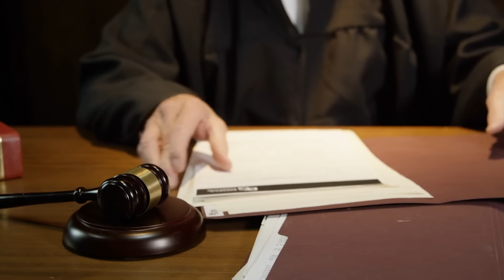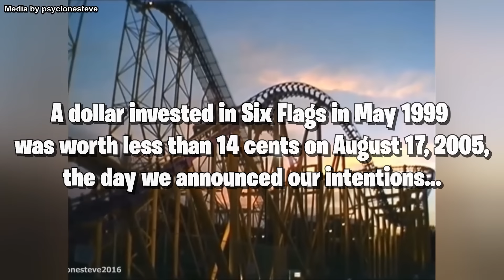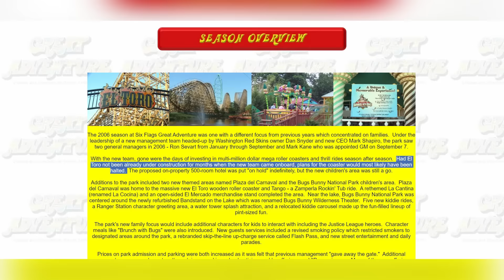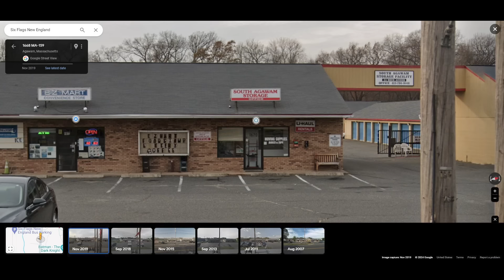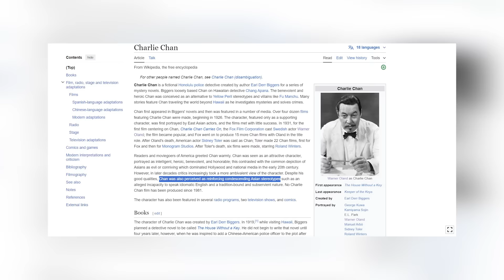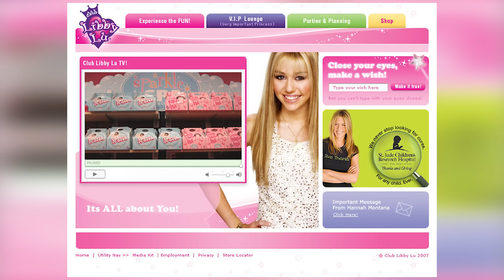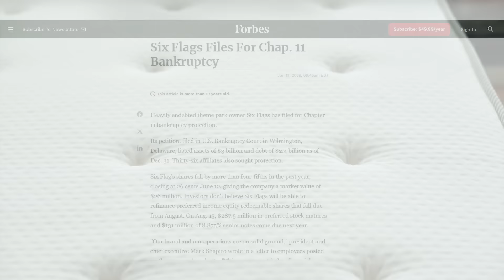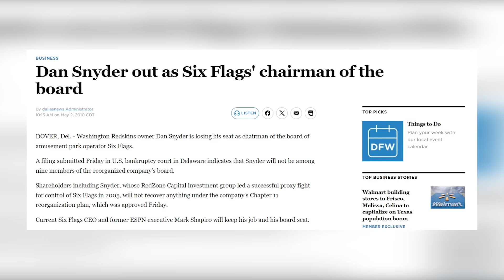10 Things Six Flags Wants You to FORGET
In this unscripted video, I acknowledge Six Flags has a long history. But the era ran under former chairman Dan Snyder is perhaps the most notable and hectic of all.

Thumbnail coaster image by Jeremy Thompson

0:00 Intro
1:47 Ousting Of Burke
5:53 El Toro Almost Cancelled
7:15 No Re-Entry
8:14 Parking Fiasco
11:40 More Flags More Fun
14:47 Harvey
15:13 Redskins Ride
16:40 Roller Coaster Cuts
19:37 Official Mattress
20:33 Six Flags TV
23:15 Mattress Theory